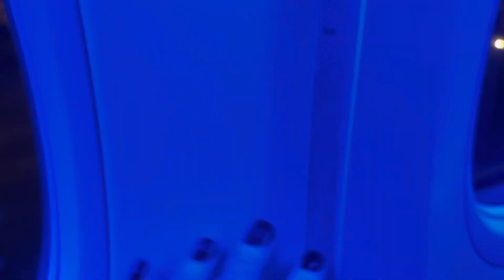ASMR Tapping inside the Plane ✈️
Sorry this is so short but I attempted to do a little ASMR inside the plane but after I started, I received strange looks so I stopped LOL!

Next time when there are fewer humans around, I’ll try again and make it longer! 😂🤣😂

I hope this gives at least some of you tingles! I hesitated to upload this because it’s so short but thought someone might like it anyway!